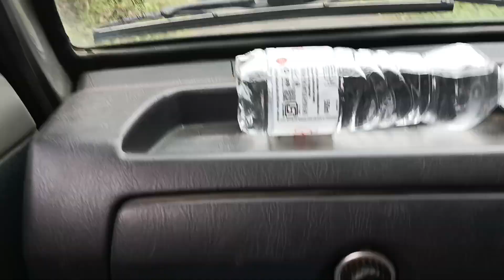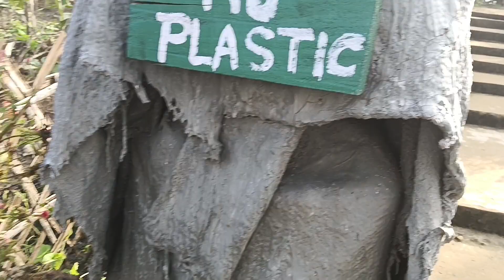montang valley ⛰️ o picnic thanglaimani || r vlog || Reshmi ni hayung